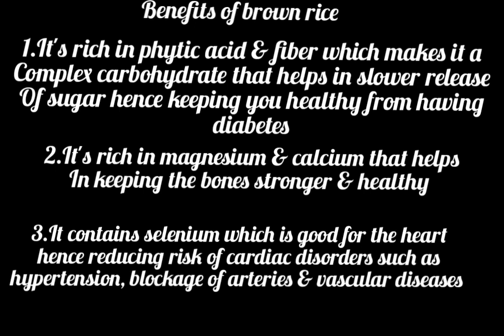Motivational real life cook with me, Brown rice with white beans from scratch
In today's video I am gonna be sharing with you guys how to make simple delicious brown rice and white beans recipe

on my channel I started a simple playlist about simple recipes for acid reflux,heartburn and ulcer that can be made by ordinary families

I am gonna be sharing with you simple dishes I make my husband . I hope from the bottom of my heart that it helps if you are struggling with one of these conditions.

Ingredients
Brown rice. Desired amount
White beans with black spots which you can replace with plain white beans or black beans
3medium size carrots grated. Optional
Sweery Onions are not recommend & neither are tomatoes